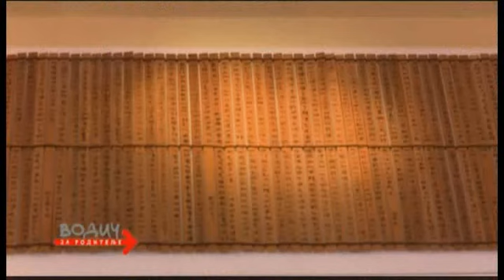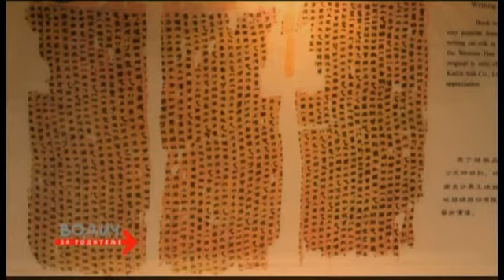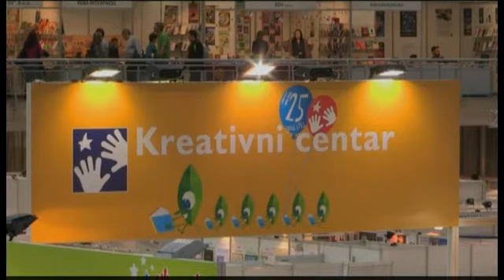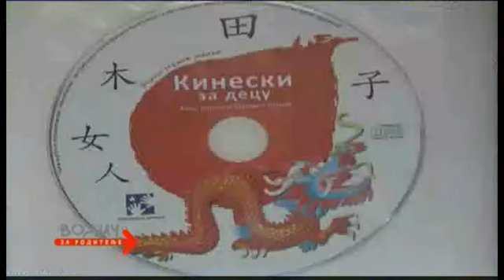Kineski jezik i književnost za decu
Kineski jezik i književnost za decu, prilog iz 712. emisije Vodič za roditelje